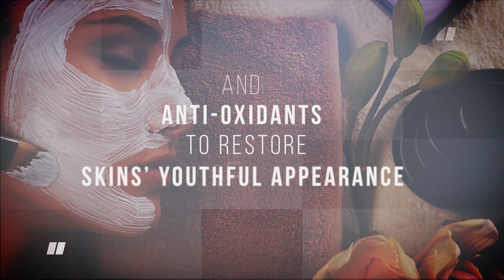PURPLE YAM foaming vegan mask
Introducing our PURPLE YAM foaming vegan mask

FEED OUR BODY, FEED OUR SKIN

with BéLagu pure MAGICAL self-foaming vegan mask that comes straight from “Mother Nature”.